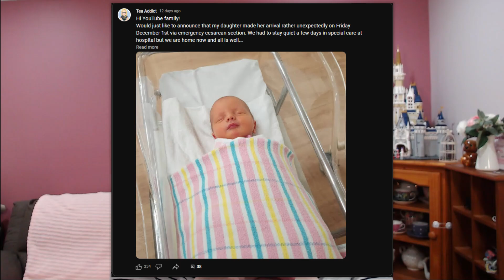~ BIRTH STORY ~ Unexpected emergency C-Section saved my daughter's life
Hi everyone! Sit down, get comfy, and pop this video on in the background as you do something - I'm gonna talk a lot, because this story is a long one.

Thank you all so much for the love and support throughout my pregnancy and on the community post announcing baby girl's birth - it has been quite the experience.

Hope you enjoy all the gorey details! 😅